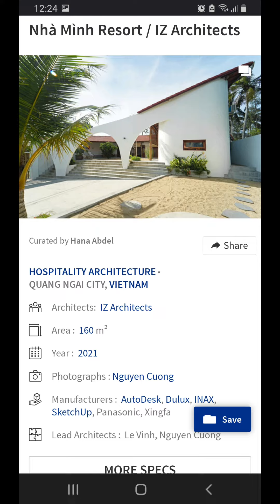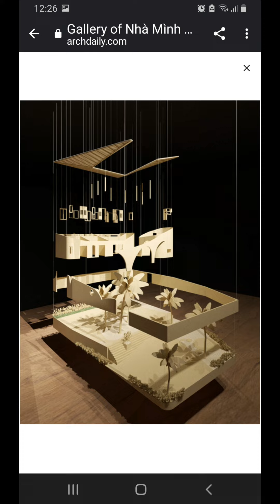Nha Minh Resort. Vietnam 🇻🇳